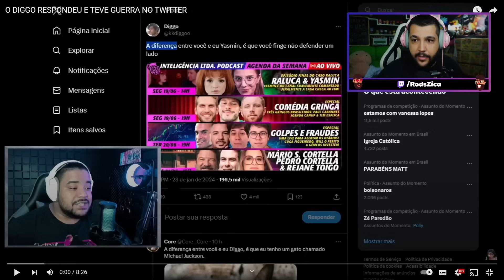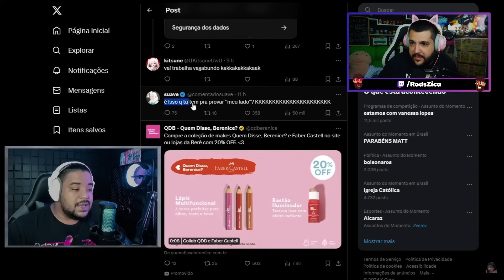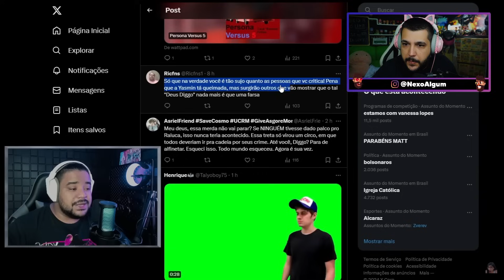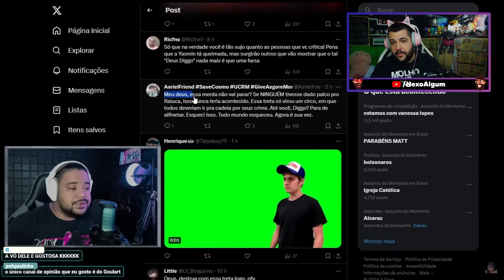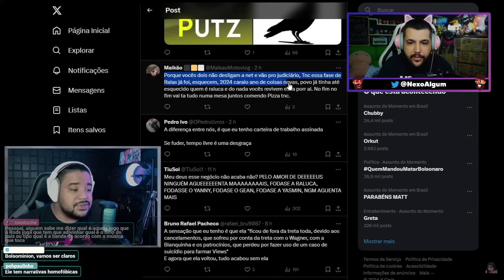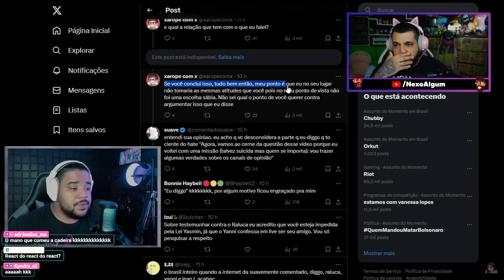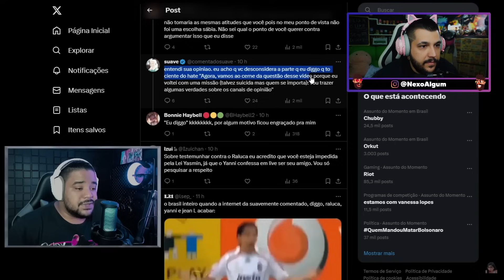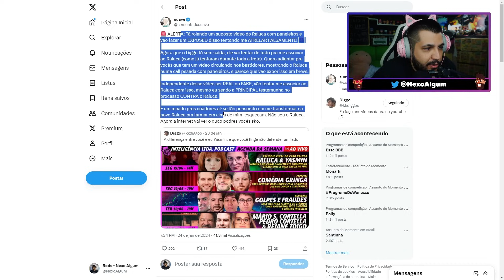DIGGO RESPONDEU A SUAVEMENTE COMENTADO E VIROU UMA GUERRA?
Diggo fez tweets em ataque a Yasmin do Suavemente Comentado após o vídeo de PUTZ DIGGO dela.